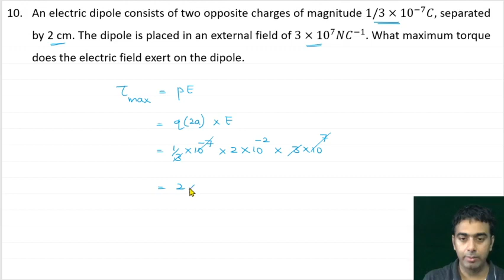XII PHYSICS: Electric Charges And Fields | Assignment 2 - Solutions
Episode 10 | Electric Charges And Fields | Assignment 2 - Solutions
VPKMM HSS, Puthur Pallikkal